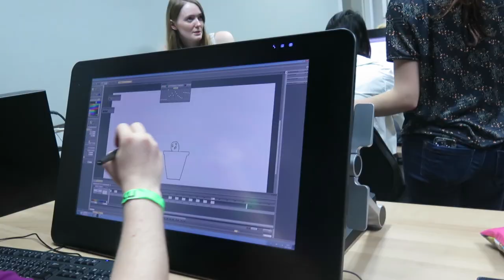Utrecht Adventure (Part 2) || artofpan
Second video blog about my exchange in the Netherlands :)